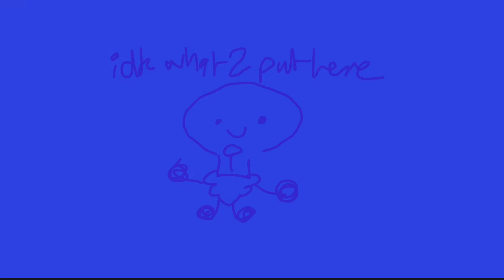Just Like Me [ Reprise ]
Possible II Spoilers
Inanimate Insanity fans pleeeaassseeee interact I'm genuinely sick of being a mostly omori channel (⁠＾⁠3⁠＾⁠♪